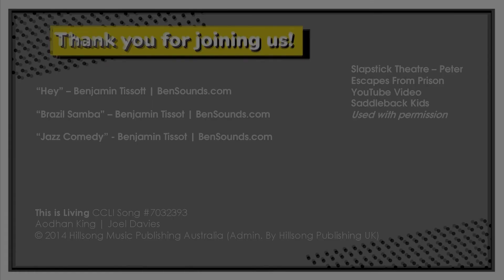Breathe Kids Church | 26th September | The Book of Acts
Join Breathe Kids Church on Sunday 26th September for 15 minutes of fun, encouragement, music, stories and games! This week we will be learning all about Peter!
For all of the links and resources mentioned in this video, visit our